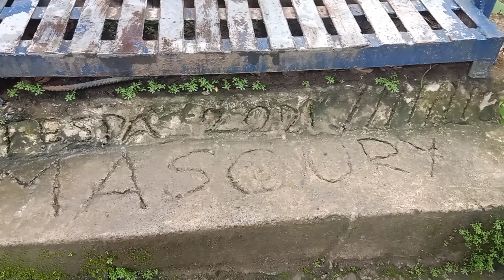BALUARTE FALLS|STA CRUZ ILOCOS SUR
ilocos sur,baluarte falls,falls in ilocos sur